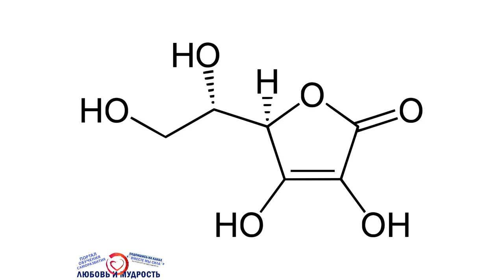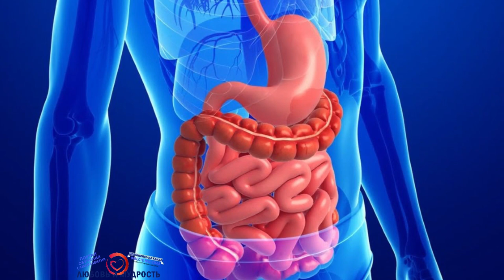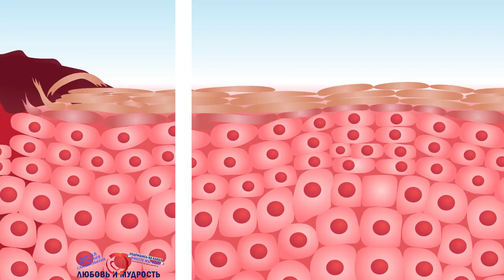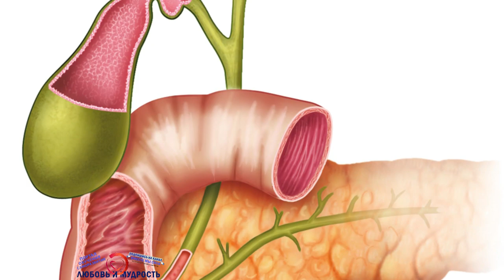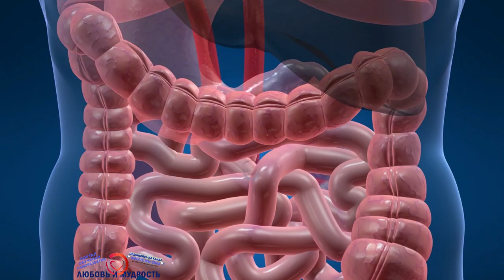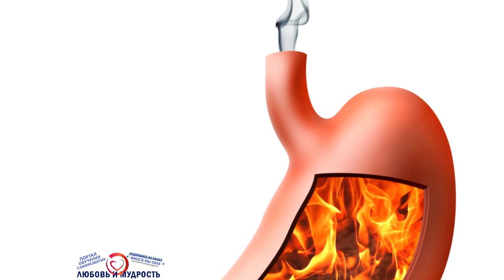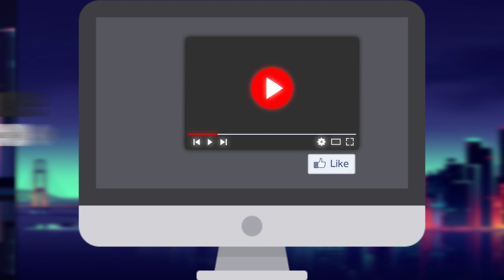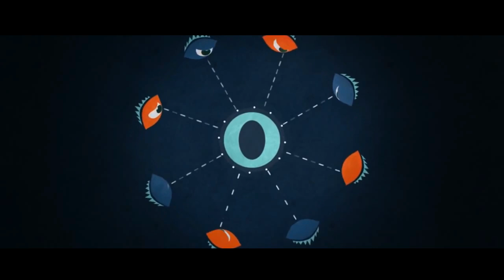Чай из Шиповника Польза или Вред? От каких Болезней поможет шиповник?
А сегодня мы расскажем про чай из Шиповника. О пользе и вреде чая с шиповником. Про полезные свойства шиповника и рецепты приготовления чая из шиповника для здоровья детей, мужчин и женщин и многое другое интересное про полезные свойства и противопоказания чая с шиповником. От чего конкретно полезен чай из шиповника, от  каких болезней помогает и много другое, а также в следующем видео смотрите про пользу чая с малиной.

А для тех, кто хочет перечитать и ознакомится с содержанием данного видео внимательнее, то печатную, вернее текстовую версию вы можете найти на нашем официальном сайте по ссылке